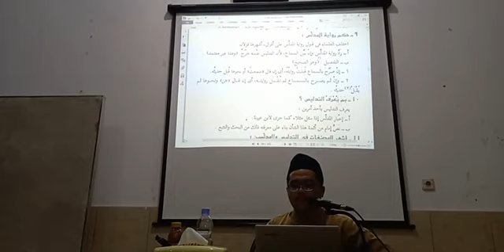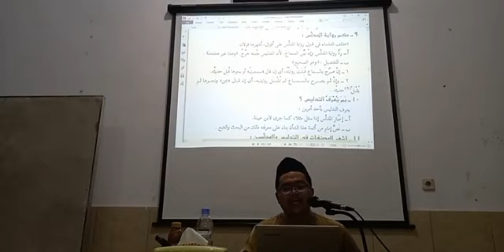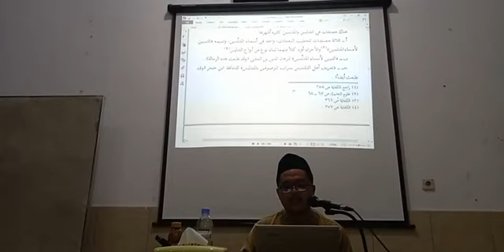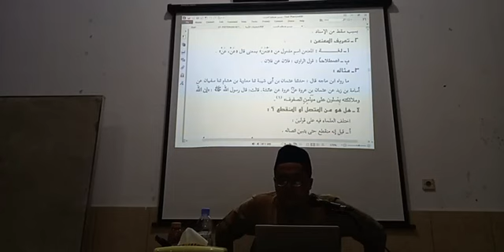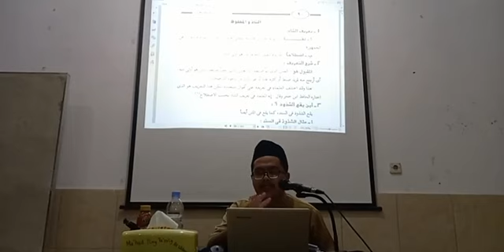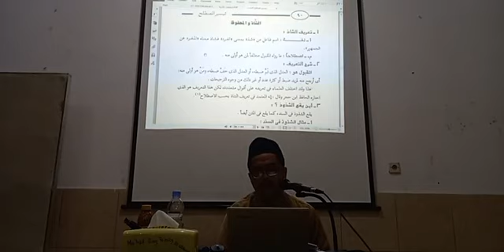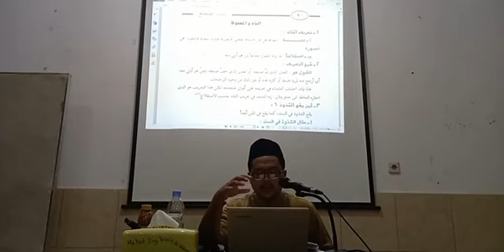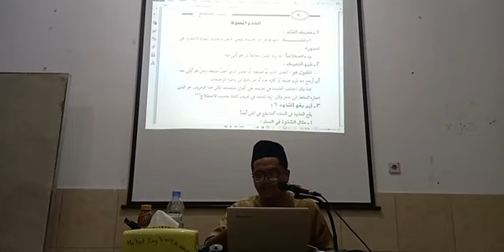12. Musthalah Hadist